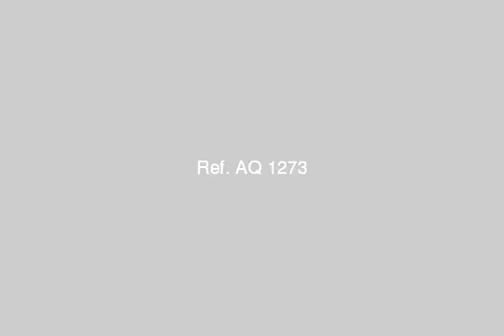Mohammedia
- 8693, حارثه بن عدي, حي المحمدية, جدة, منطقة مكة المكرمة, المملكة العربية السعودية - Egypt Real Estate |     |